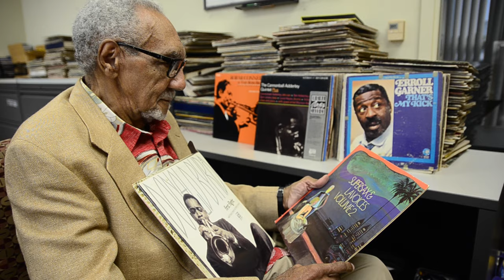Invest in the Music #2: WRTI's Bob Perkins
WRTI 90.1 FM in Philadelphia is a classical music and jazz public radio station located on the campus of Temple University. Listen to 24 hours of both classical and jazz online at WRTI.org. Support the music by becoming a member today!